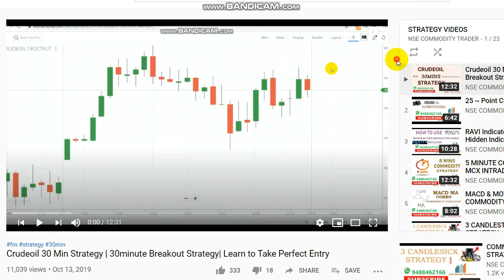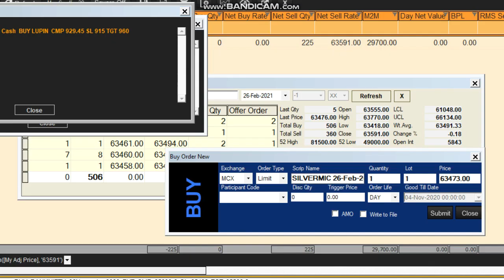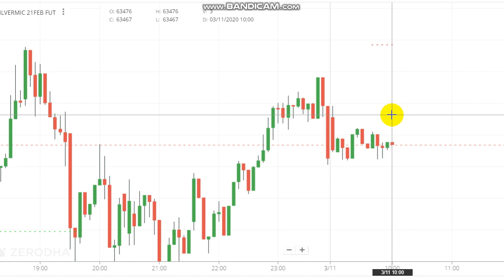Silver Intraday Trading Strategy | Silver 200 Lot Trading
Mcx silver intraday trading strategy.
To Open Trading Account Click the Link -  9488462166

Crudeoil Levels,
Share market,
Stock market,